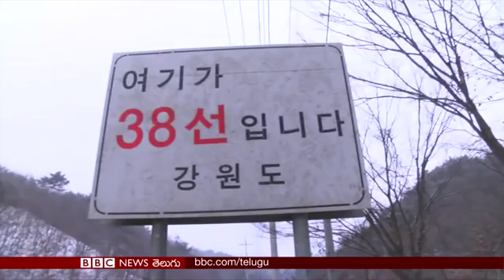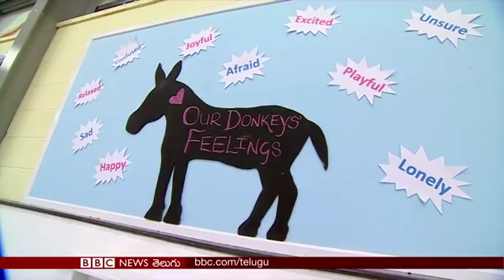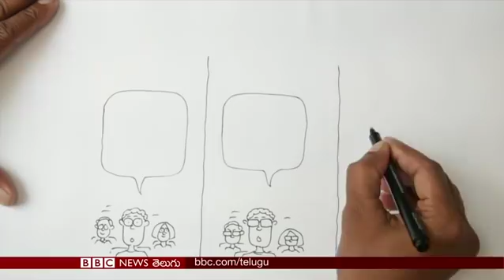Crisis in East Ghouta: BBC Prapancham with Venkat Raman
తూర్పు ఘుటాలో ప్రాణాలు అరచేతిలో పెట్టుకుని బతుకుతున్న 4 లక్షల మంది, ప్రపంచంలోని అత్యంత ప్రమాదకర సరిహద్దుల్లో ఉన్న గ్రామ ప్రజల జీవితంపై బీబీసీ ప్రత్యేక కథనం, క్యాన్సర్ వ్యాధిగ్రస్థులకు స్వస్థత చేకూర్చడంలో గాడిదల సాయం.. ఇలాంటి వార్తావిశేషాలన్నీ మీ ‘బీబీసీ ప్రపంచం’లో..